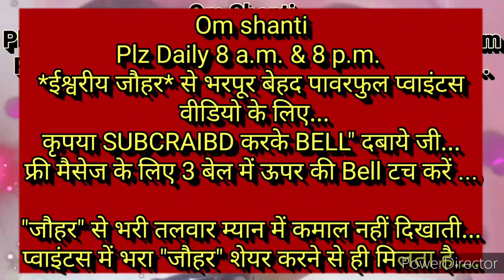प्रूफ सत्य घटना-मेंरी प्लानिंग ग़लत हो सकती हैं परन्तु🇲🇰ऊपर वाले की प्लानिंग कभी ग़लत नहीं हो सकती🇲🇰